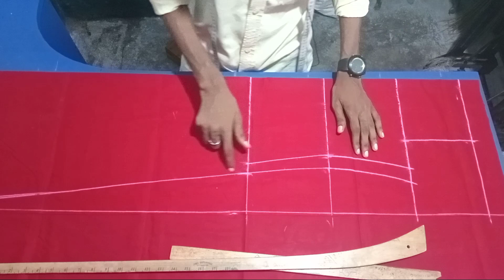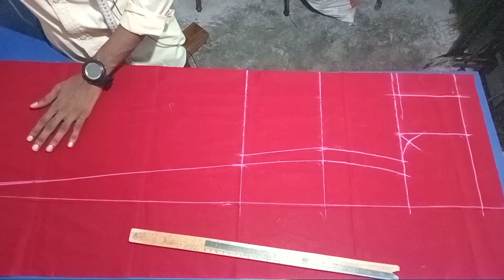কামিজ কাটিং ২০২১। Kameez cutting 2021।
36 থেকে 40 সাইজের কামিজ কাটিং একদম সহজ ভাবে বুঝিয়ে দেওয়া হয়েছে নতুনদের জন্য একটি হেল্পফুল ভিডিও

কামিজ কাটিং ২০২১? বডি সাইজ ৩৮ ৪০ ৪২ ?
একদম সহজ পদ্ধতিতে বুঝিয়েছি কামিজ কাটিং ২০২১?

লিংক ক্লিক করে ভিডিও দেখুন সূত্রের সাহায্যে কামিজ কাটিং

আসসালামু আলাইকুম। আমার এই চ্যানেলে দর্জি কাজের সকল প্রকার কাটিং ও সেলাই ভিডিও পাবেন। যেমন ধরেন। কামিজ কাটিং? সেলোয়ার কাটিং? গোল জামা কাটিং? বেবি ফ্রক কাটিং? মেক্সি কাটিং? এবং কি নতুন নতুন ডিজাইনের ছোট বড় সবার জন্যই পোশাক তৈরি করা ভিডিও আপলোড করে থাকি

আরে ভিডিও গুলো ভাল লাগলে লাইক কমেন্ট শেয়ার করবেন

আমি কাটিং মাস্টার ও সেলাই ম্যান আমার নাম মোঃ গোলাম রাব্বানী আমার সাথে যোগাযোগ করতে পারেন নিচে ইমু নাম্বার দেওয়া হল 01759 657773

সবার সুস্বাস্থ্য কামনা করছি এবং সবাই আমার জন্য দোয়া রাখবেন
আমি যেন আপনাদের ভালোভাবে বুঝিয়ে ভিডিও করতে পারি আল্লাহ হাফেজ